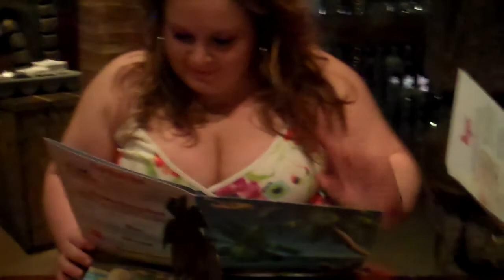Florida day one part two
ahhh I miss it so much, the first day/night of our 7 day vacation!!